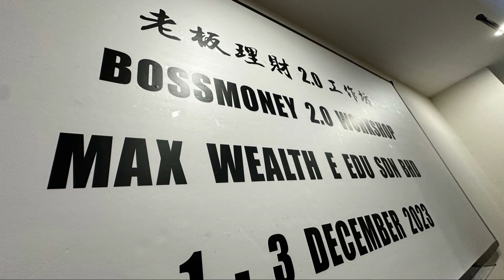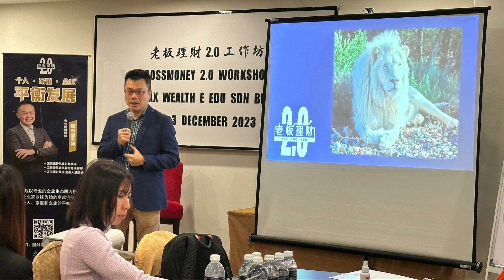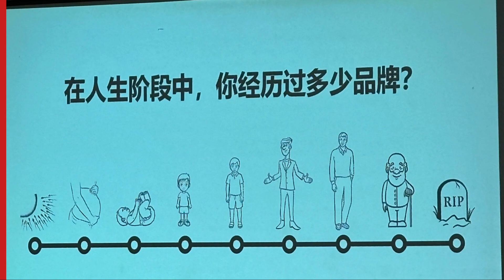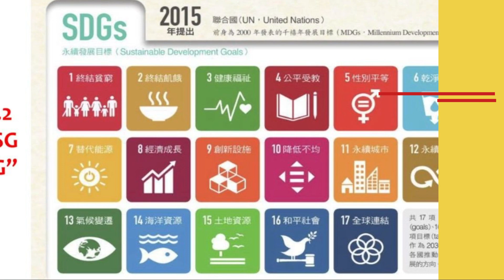老板理财2.0 | 平衡发展| 个人 家庭 企业 👍